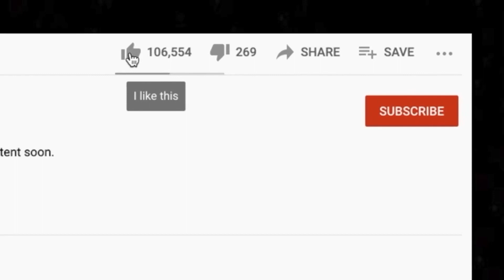🎵 5th Dimension - Wedding Bell Blues REACTION